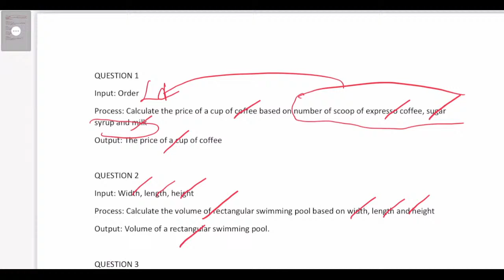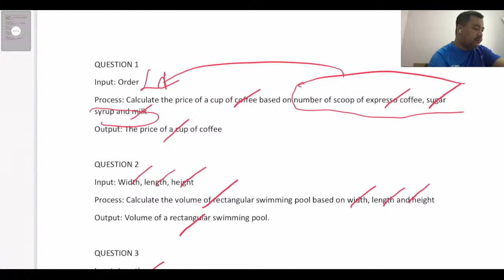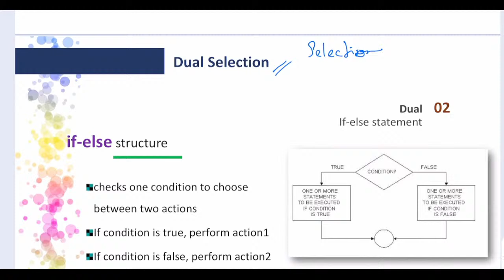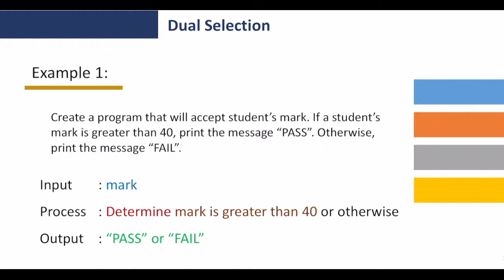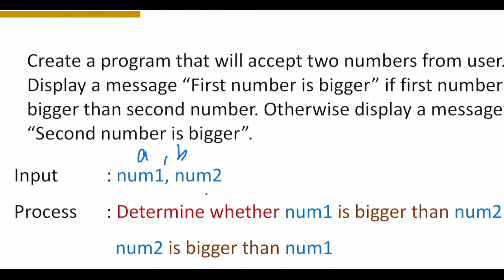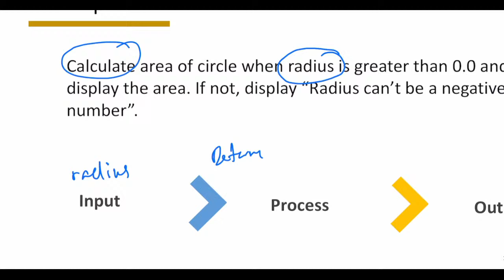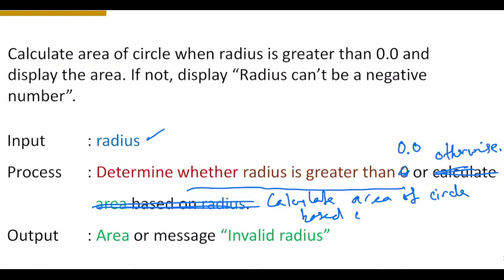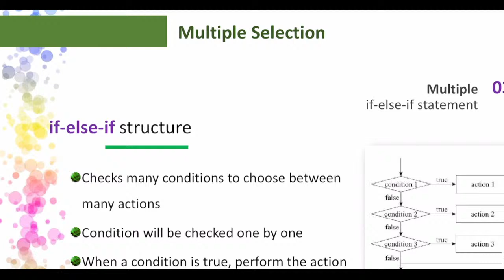Problem Analysis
Selection (Dual)